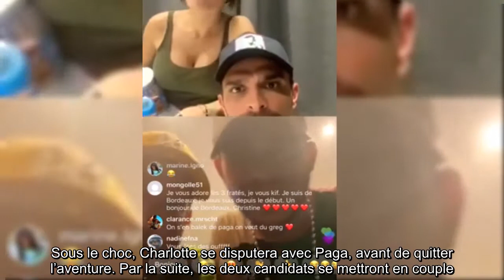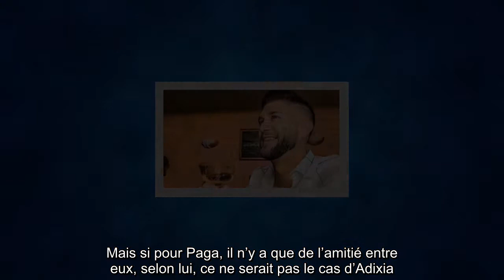Adixia prête à tout pour se remettre en couple avec Paga( LMAC), il révèle tout !